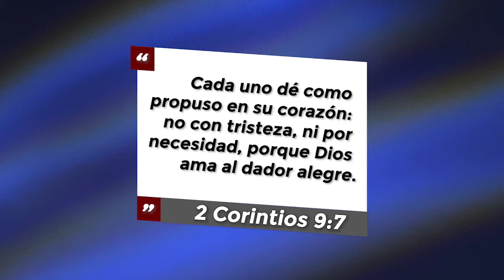Hablemos - UN ENCUENTRO ESPECIAL